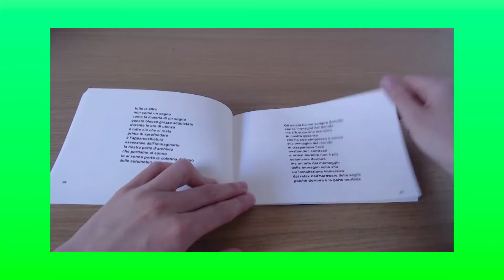Gabriele Stera, Fini del mondo /il libro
Il libro di Fini del mondo, di Gabriele Stera